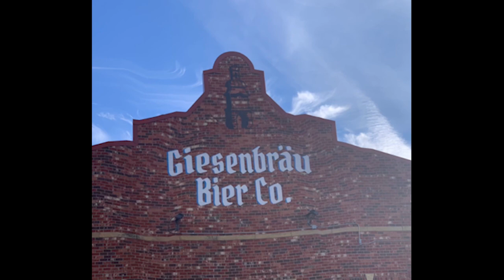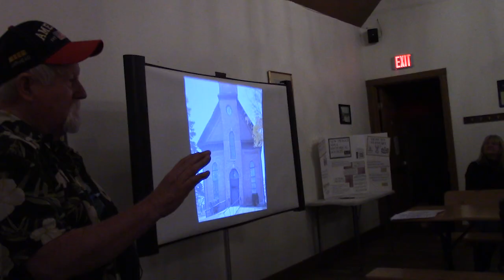One Room School House at Giesenbrau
October 2022

Step back in time with us and discover what it was like to attend a one-room schoolhouse!

Dan Callahan, who attended a one-room schoolhouse for six years in the St. Thomas Area, led the discussion with input from other one-room schoolhouse attendees, Dennis Dvorak, and commentary from the crowd.